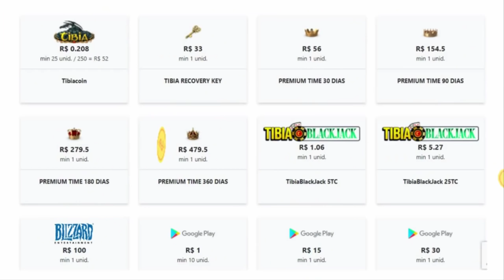ED LVL 1390 FICA COM 4 HP, MATANDO O BOSS NO ÚLTIMO SEGUNDO AND TRAPANDO COM LVL 7 😮